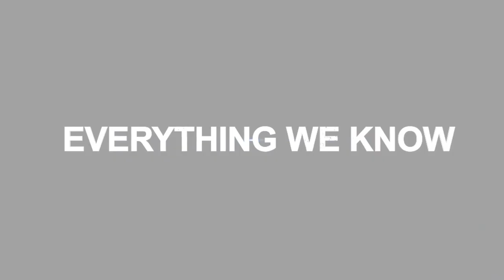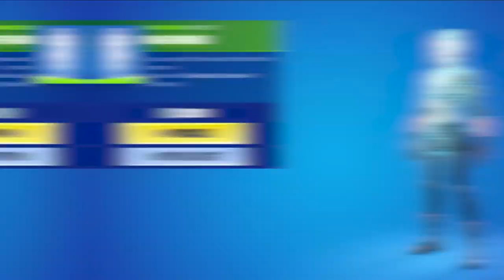KONIEC FORTNITE 😨 Predsa len to prišlo